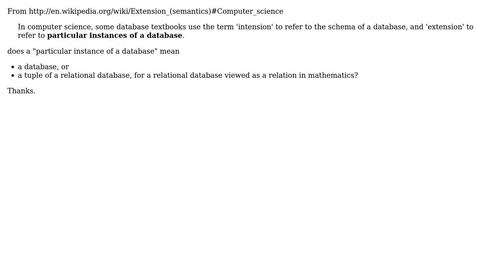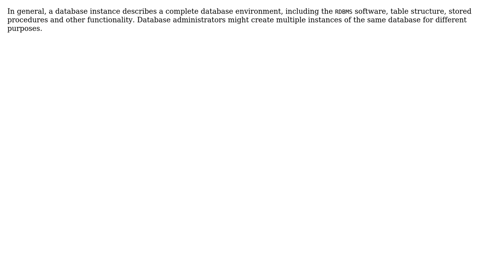Software Engineering: Meaning of an "instance of a database" (3 Solutions!!)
Software Engineering: Meaning of an "instance of a database"

With thanks & praise to God, and with thanks to the many people who have made this project possible! | Content (except music & images) licensed under CC BY-SA | Music | Images & others | With thanks to user Tim user shgnInc user Doc Brown user asthasr and the Stack Exchange Network Trademarks are property of their respective owners. You are responsible for your own actions.